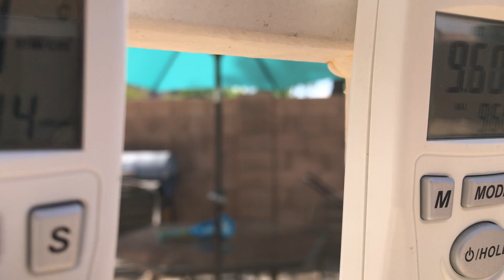*Electromagnetic Radiation* - Outdoor UVAB & UVC - 04/01/2019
April 1, 2019: *Outside Sun Radiation* / Hendersonville, Abbotsford, Gilbert. USA/CANADA